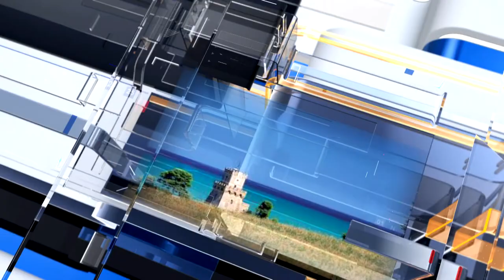METEO6 Martedì 26 aprile 2022